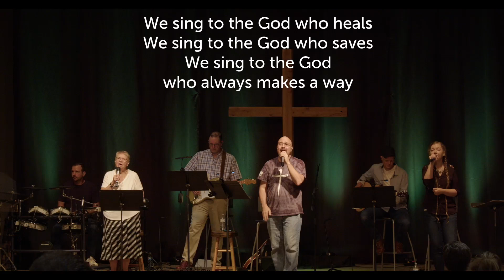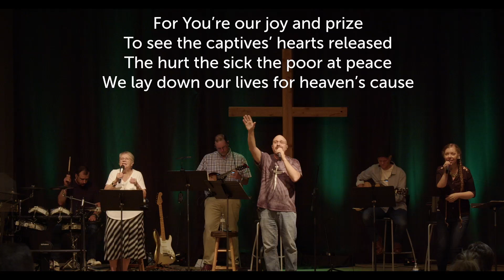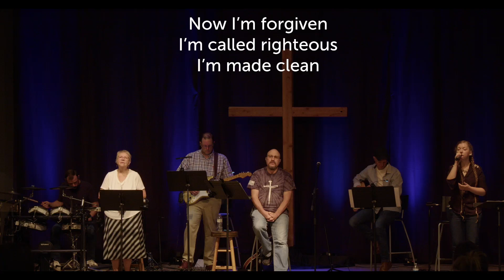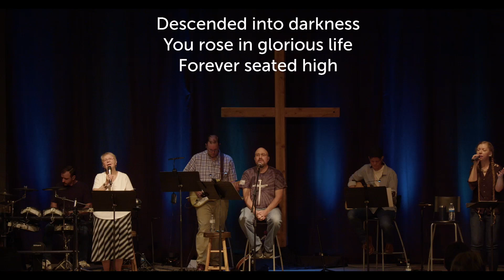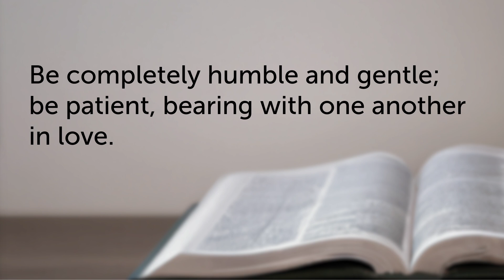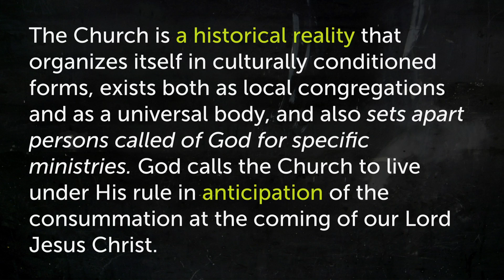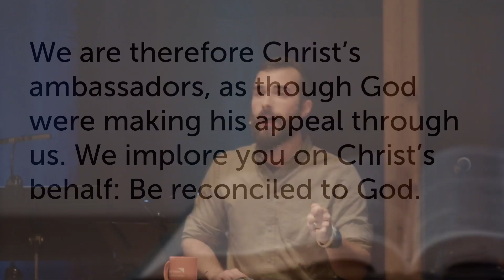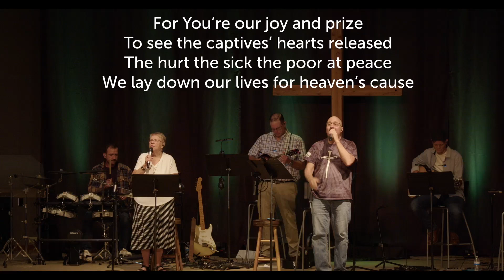This We Believe - The Church - Ephesians 4:1-16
Join us for worship service! Ephesians 4:1-16, This We Believe - The Church.

Any video or music falls under CCLI License #11010662 for Centerpointe Church of the Nazarene